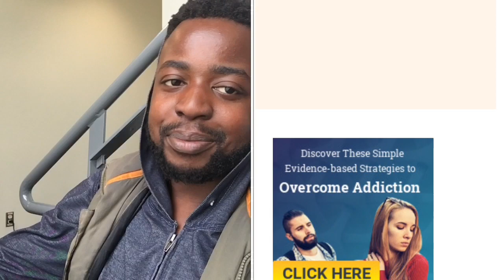Lewis Black - Drinking in Wisconsin (Drinking Yourself To Death!!!) - DRINK WISCONSINBLY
WISCONSIN: Out-drinking your state since 1848. Every commenter in this video is the smartest, most intellectual person in the world.

FREE EMAIL SERIES and mini course. Have you been thinking about quitting your addiction? You may be scared of relapsing and aren't sure where to start during this recovery process. I'll help you overcome your addiction once and for all. You definitely don't want to make the same mistakes you've made in the past. Let me be your guide! I'll show you the right steps to take on how to deconstruct the neural associations you have created around your addiction and how you see it fit into your day to day life. It is not enough to just AVOID your addiction for a while. A change needs to happen in the way that you think and feel, otherwise you can expect years of relapsing.

In this video, I react to a stand up comedy session courtesy of comedian Lewis Black. The video is called "Lewis Black | Drinking in Wisconsin”. You NEED some laughter in your life and this is the channel and video to provide that. Hopefully, y'all love the honest commentary and enjoy the laughs. Also I hope that these comedy videos feel like you're watching them with your homie or friend.

I'm beyond grateful that you take the time out of your day to watch what I produce. Enjoy this installment of EduTainment, Much Luv

Checkout Lewis Black's exclusive shows on Amazon

Lewis Black: Black to the Future

Lewis Black: The Rant is Due

Lewis Black: Old Yeller

Lewis Black: Black on Broadway

Me of Little Faith: More Me! Less Faith!

"KEEP THAT SAME ENERGY Fam" apparel OUT NOW :)
Remember when you overlooked me? Remember when you didn't support me? Remember when you slept on me? Naw, KEEP THAT SAME ENERGY.  No Cap :)

Make sure not to miss a single video from Owolabby Azeez OwolabbyAzeez!